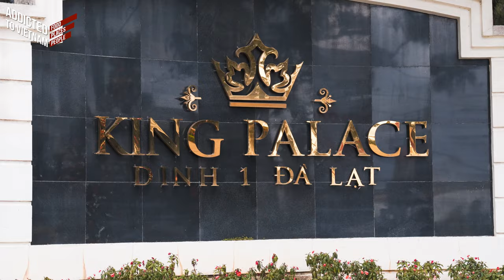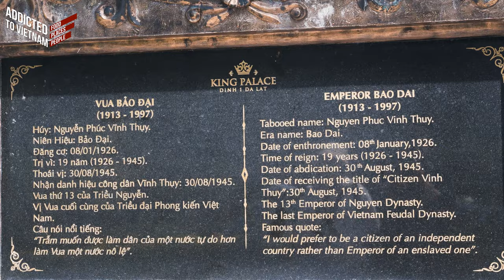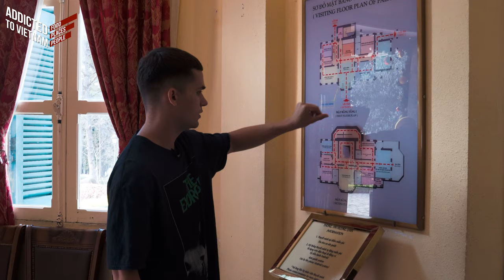Visiting the palace of the last Emperor of Vietnam | Bao Dai Palace in Da Lat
Các bạn nhấn CC để xem phụ đề tiếng Việt nhé!!
Vietnamese and English CC available